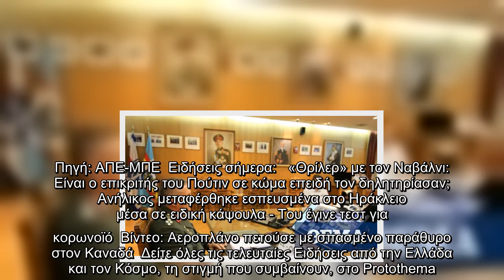Επικοινωνία Φλώρου με αρχηγούς ΓΕΕΘΑ Αιγύπτου και ΗΑΕ για τις εξελίξεις στη Μεσόγειο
Τηλεφωνικές επαφές με ξένους αξιωματούχους, μεταξύ των οποίων τους αρχηγούς ΓΕΕΘΑ της Αιγύπτου, αντιστράτηγο Μοχάμεντ Φαρίντ Χεγκάζη (Mohamed Farid Hegazy) και των Ηνωμένων Αραβικών Εμιράτων (ΗΑΕ), αντιστράτηγο Χαμάντ Μοχάμεντ (Hamad Mohammed), είχε ο αρχηγός ΓΕΕΘΑ, στρατηγός Κωνσταντίνος Φλώρος.  «Κατά τη διάρκεια των προαναφερόμενων επαφών, συζητήθηκαν θέματα αμοιβαίου ενδιαφέροντος και οι τρέχουσες εξελίξεις στην ευρύτερη περιοχή, με ιδιαίτερη έμφαση στο Αιγαίο και στην Ανατολική Μεσόγειο», αναφέρει σχετική ανακοίνωση του ΓΕΕΘΑ.  Πηγή: ΑΠΕ-ΜΠΕ  Ειδήσεις σήμερα:   «Θρίλερ» με τον Ναβάλνι: Είναι ο επικριτής του Πούτιν σε κώμα επειδή τον δηλητηρίασαν;   Ανήλικος μεταφέρθηκε εσπευσμένα στο Ηράκλειο μέσα σε ειδική κάψουλα - Του έγινε τεστ για κορωνοϊό  Βίντεο: Αεροπλάνο πετούσε με σπασμένο παράθυρο στον Καναδά  Δείτε όλες τις τελευταίες Ειδήσεις από την Ελλάδα και τον Κόσμο, τη στιγμή που συμβαίνουν, στο Protothema.gr   ...